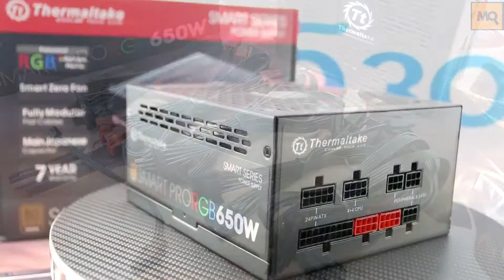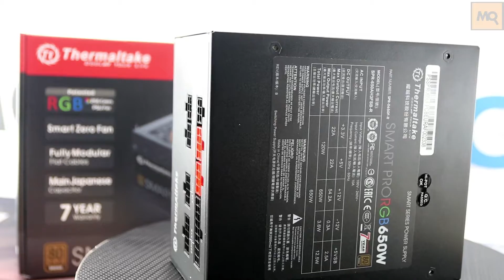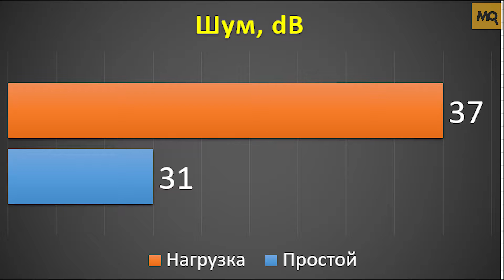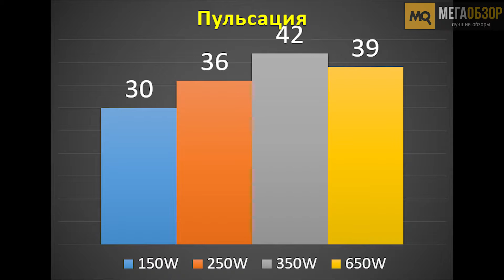Thermaltake Smart Pro RGB Bronze 650W обзор блока питания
Thermaltake Smart Pro RGB Bronze 650W продемонстрировал высокую эффективность и стабильность напряжений по линиям на широком диапазоне нагрузок. К плюсам отнесем семилетнюю гарантию, интересный дизайн вентиляционной решетки, японские конденсаторы, тихую работу, полностью модульный кабель-менеджмент, эффективность 80 Plus Bronse, сохранение настроек подсветки после перезагрузки. Придраться можно к низкому порогу нагрузки для полного выключения вентилятора, из-за которого со старшими процессорами вентилятор остается работающим